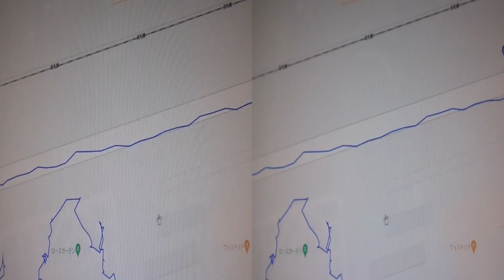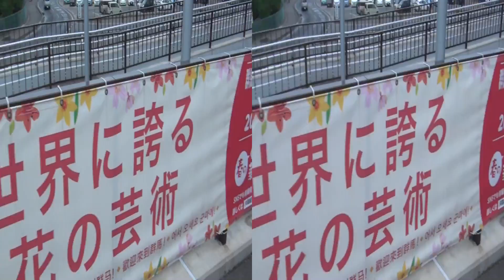3D映像-171 足利フラワーパーク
撮影日　令和3年04月28日(水曜日)09：59：51　(2021年)

3D対応テレビで見てください。

設定は

3D→サイドバイサイド

※SONY-HDR-TD10
平成23年製造(2011年)
　AVCHD
　1920×1080
　3Dビデオカメラ
　Full HD HANDYCAM
　3D　10光学ズーム
　2D 17エクステンデッドズーム

   VR